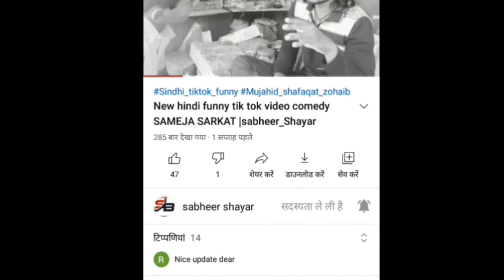मुजरिम ko Pesh yah Jaaye Aakhir aisa kya tha?comedy video comedy video tik tok सब्बीर समेजा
comedy video,
comedy videos brahmanandam,
comedy videos boys,
comedy videos best,
comedy videos background music,
comedy video bengali,
b comedy video,
b.tech comedy videos,
b jaya comedy video,
b tech student comedy video,
comedy video cartoon,
comedy videos come,
comedy video cg,
comedy videos cricket,
comedy video chotu dada,
comedy video chahie,
comedy videos cat,